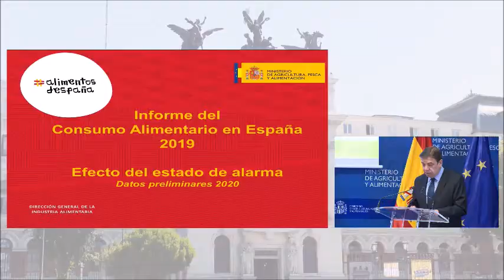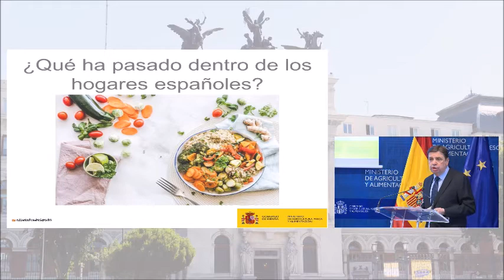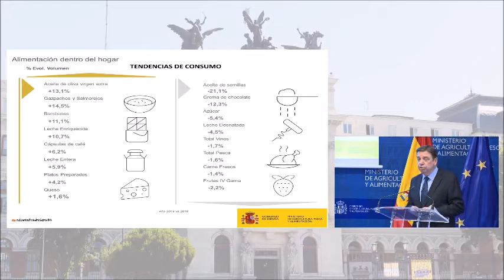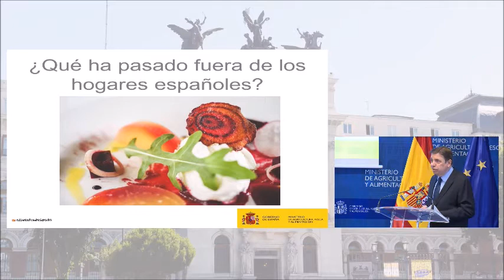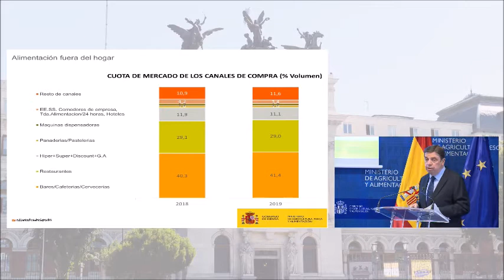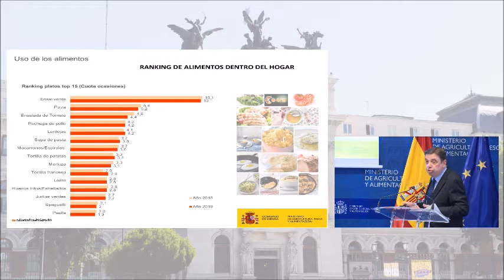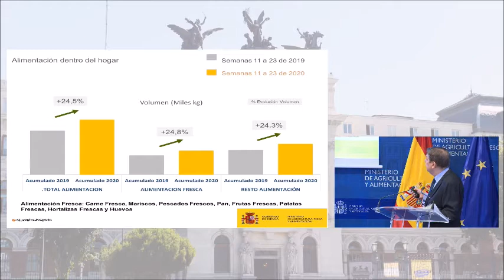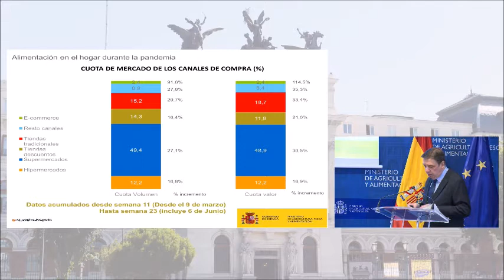Presentación Informe Consumo Alimentario 2019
Informe Consumo Alimentario 2019